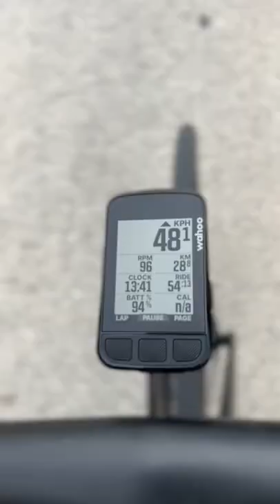Almost 50km/h on a flat. Testing new shoes…it’s flying!